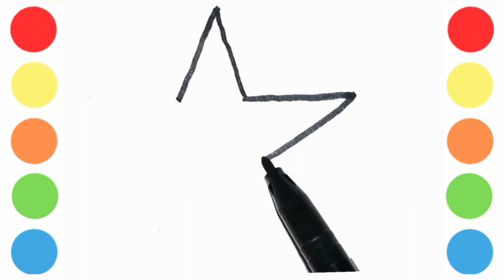How to draw cute star | Shooting star drawing | Twinkle twinkle little star